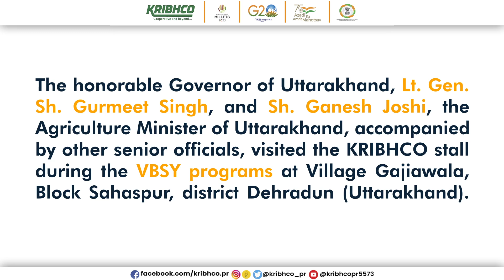A Drone demonstration program under "Viksit Bharat Sankalp Yatra".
A Drone demonstration program under "Viksit Bharat Sankalp Yatra" was organised at Village Gajiawala, Block Sahaspur, district Dehradun (Uttarakhand).